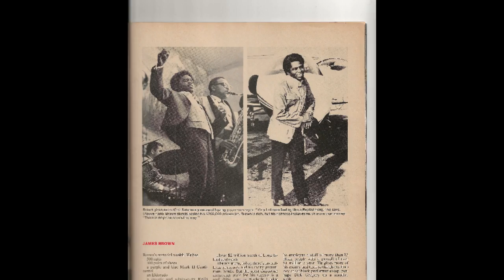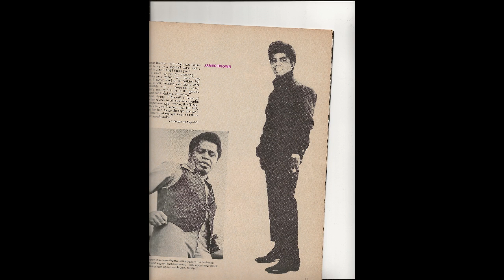Super Bad - James Brown - 1970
Good gawd...I'm so nice, I jump back, I wanna kiss myself. I got soul and I'm Super Bad! James Brown lit up 1970 with, Super Bad, which reached #1 on the Billboard chart the week of 11/21/70 and stayed on top for 2 weeks.